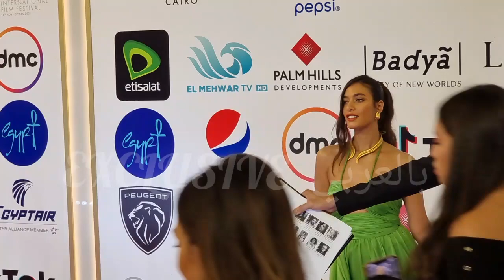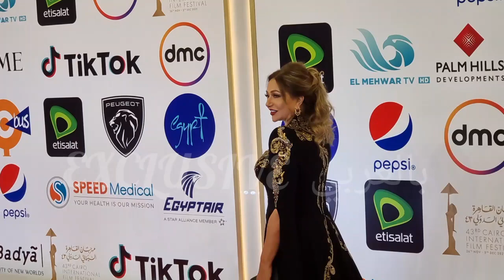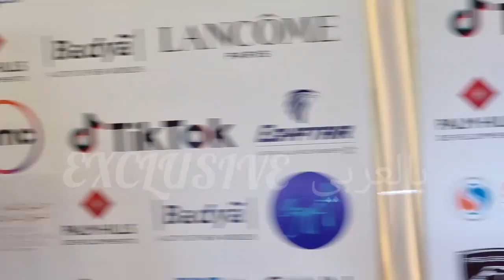فساتين نار .. اجرأ والاكثر اثارة فى حفل افتتاح مهرجان القاهرة السينمائي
خطفت الفساتين الانظار فى حفل افتتاح مهرجان القاهرة السينمائي الدولي، ننشر ونعرض ابرز تلك الفساتين النارية التى ظهرت منها نسرين طافش وشيرين رضا وعبير صبري وليلى علوي